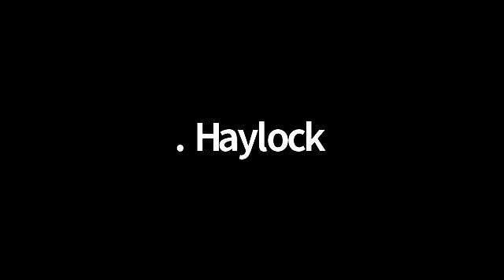Dodgers pregame with Dave Roberts - NLCS Game 4 vs Atlanta Braves 10/15/20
Roberts discusses leaving Chris Taylor out of the lineup and what he's seeing from him at the plate right now.